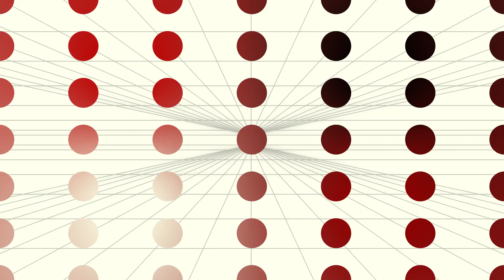ALLSPACH MAUGER Animation